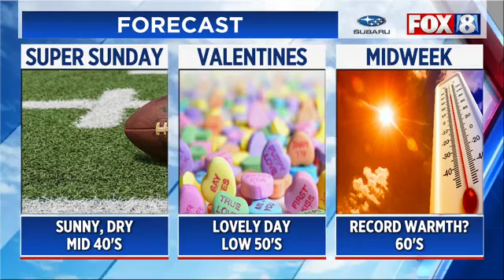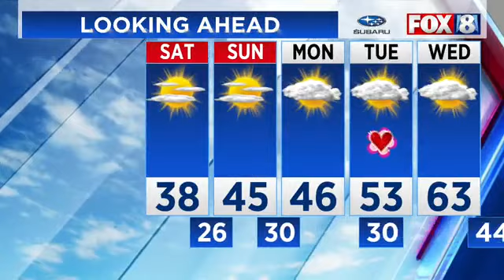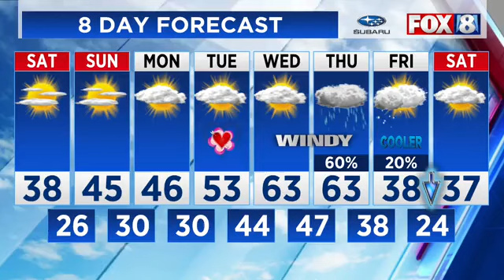A Sunny Weekend Is On Tap. Temperatures Will Be Seasonably Cool Today But A Warm-Up Is On The Way.